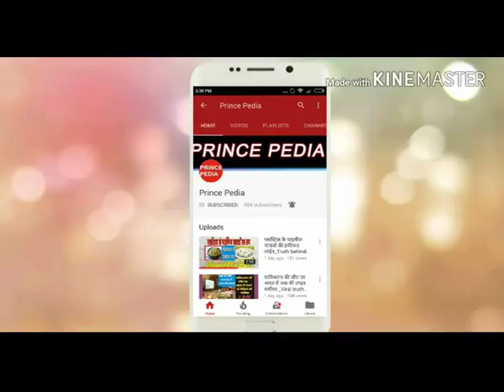PM Modi on vijay malya with UK PM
देश के कई बैंकों के कई सौ करोड़ रूपए लेकर भागने के आरोप झेल रहे विजय माल्या के अब बुरे दिन आने वाले हैं। प्रधानमंत्री नरेन्द्र मोदी अब खुद माल्या के पीछे पड़ चुके हैं ओर जर्मन में जी 20 समिट के दौरान सभी औपचारिक मुद्दों के अलावा प्रधानमंत्री नरेन्द्र मोदी ने इंगलैंड की प्रधानमंत्री के समक्ष माल्या के प्रत्यार्पण का मुद्दा उठाया। न्यूज ऐजेन्सी एएनआई के अनुसार प्रधानमंत्री अपनी यूके समकक्ष से इस मामले को देखने के लिए कहा है। यदि दोनों देशों के शीर्ष नेताओं में ट्यूनिंग सही बैठती है तो हो सकता है कि जल्द ही माल्या भारत में होगा।